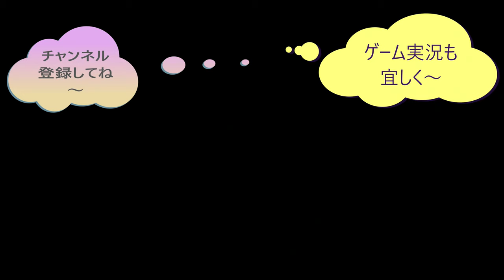ファミマのカレーパンとは又違うカレートーストを食べてみた。ファミマ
ファミリーマートのカレートーストを食べてみました。カレーパンとは又違いますね～そして目玉焼き風……って、風とは何？